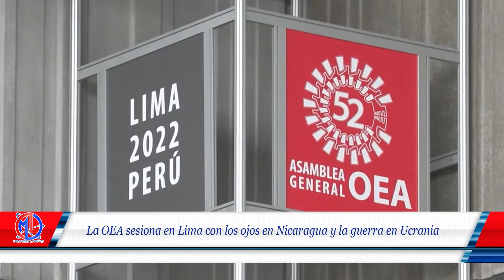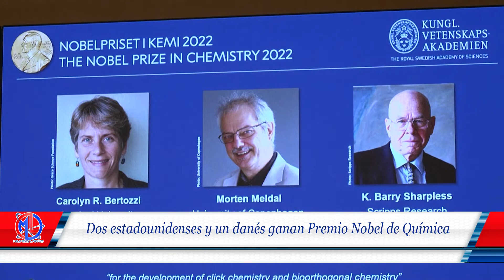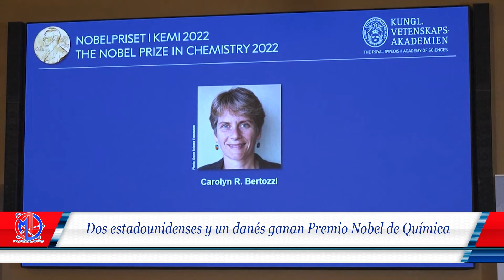MUNDO LATINO 05 10 2022